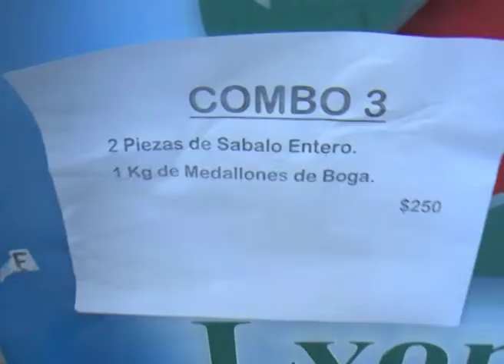PESCADO PARA TODOS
EL CAMIÓN DE PESCADO PARA TODOS ESTUVO EN LA PLAZA SAENZ PEÑA. ESTE JUEVES ESTARÁN EN LA ESTACIÓN DEL FERROCARRIL CON COMBOS A PRECIOS ACCESIBLES.